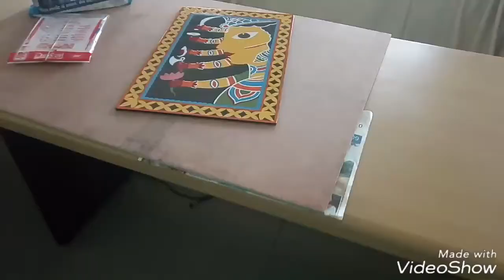Indian folk Art